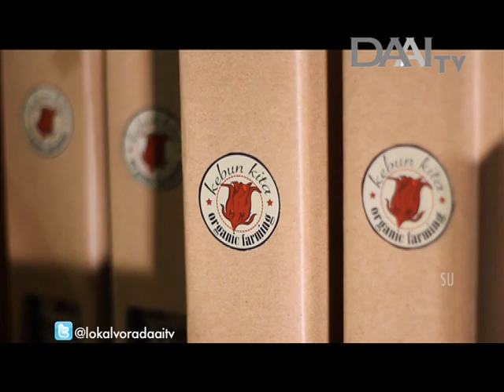Lokalvora "Dari Kebun Kita" | 22 April 2016 | DAAI TV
Saksikan terus Program Lokalvora tayang setiap Jumat | 19.30 WIB. Hanya di DAAI TV.